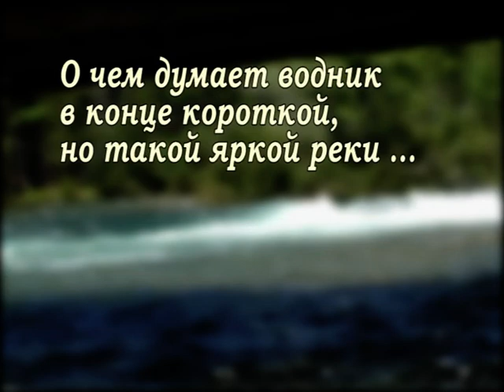Жомболок - Восторг Водника. 2006